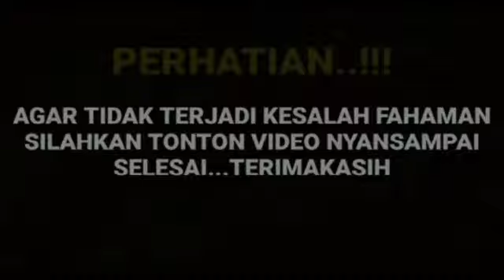Mengejutkan dua tahun berlalu kini Arya saloka bongkar semua rencananya dengan manda manopo ternyata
__SEKIAN & TERIMAKASIH___